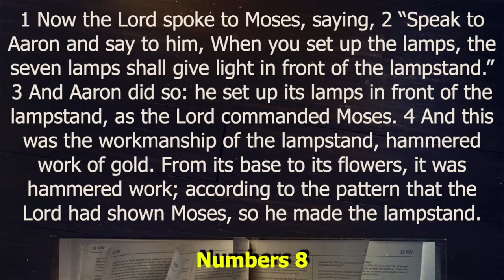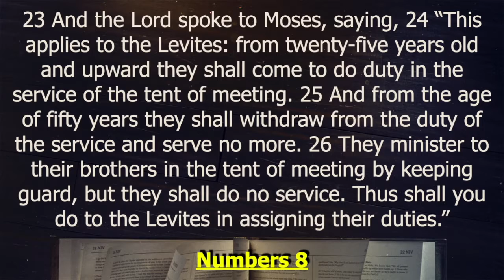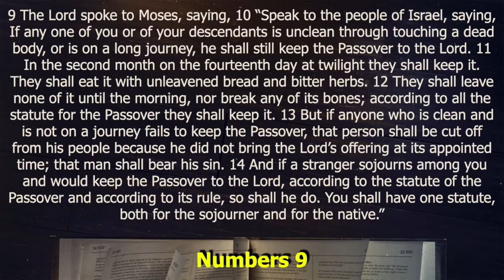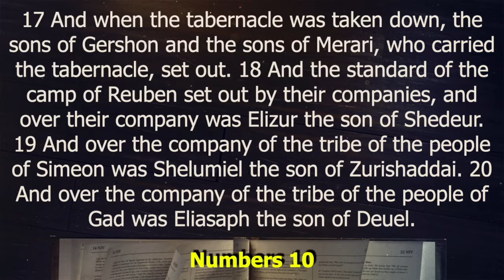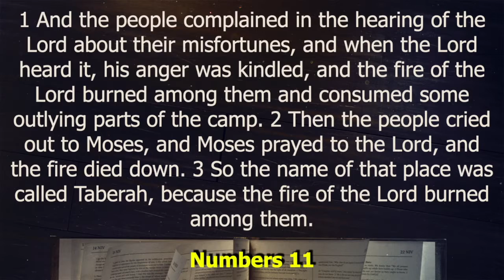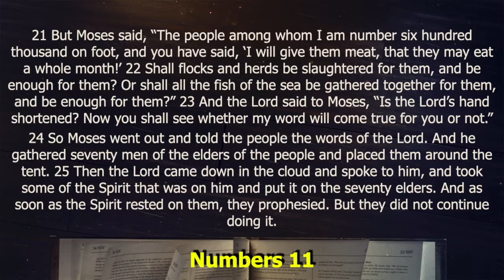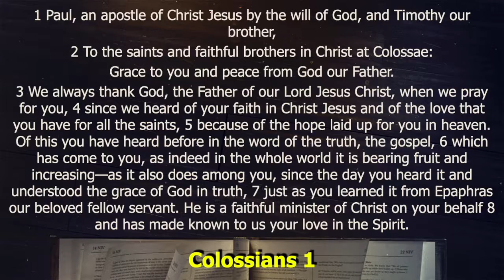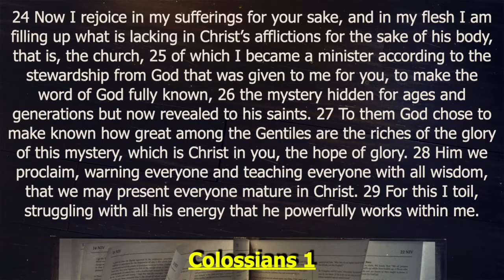Read the Bible in a Year | Week 10 | Day 1 | Numbers 8-11 | Colossians 1